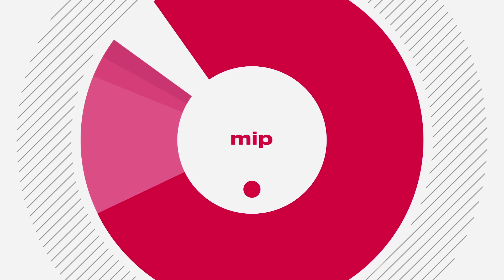Pulse of MIP: Ann Julienne, Doc Spinners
"How do you fund ambitious programmes? You've got to do coproduction" to make documentaries today, says Doc Spinners' Ann Julienne; "either with a like-minded broadcaster, or with funds." Either way, she says, "documentaries are becoming more and more desired by the general public." Time, then, to get on with it!